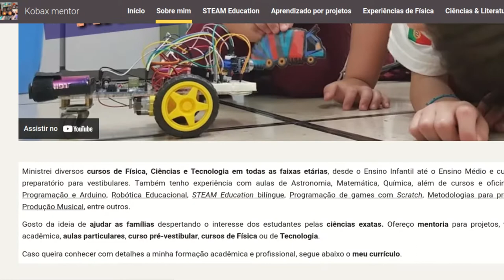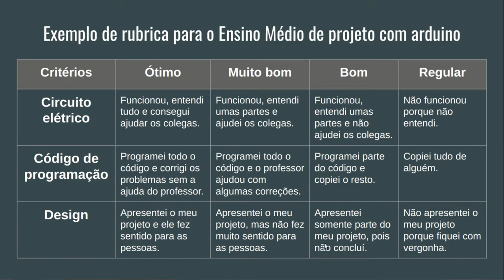Avaliações formativas para homeschooling - modelos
Criei este vídeo para ajudar as famílias sobre como realizar a avaliação no homeschooling.

As avaliações tradicionais trazem falsas percepções sobre o aprendizado. A avaliação formativa é diferente da somativa, pois está focada no aprendizado e não em trazer verificação e certificação. Além disso, é realizada ao longo do processo e é centralizada no aluno e não no professor.

Estas são algumas espécies de avaliação formativa:
- O portfólio serve como um relato histórico, pode ser útil também como registro de proteção do conselho tutelar e preparação profissional.
- A autoavaliação normalmente é feita pelo próprio estudante. Estas são três perguntas possívels: Quais eram seus objetivos de aprendizagem ou do seu projeto? O que você aprendeu ou realizou? O que poderia ter sido melhor?
- Rúbricas são úteis para avaliar projetos e a aprendizagem e fazem uso de uma grade que pode ser criada pelo próprio estudante.
- O feedback serve para que a criança ou o jovem reflita sobre o seu próprio aprendizado e é aquilo que demonstra trazer maiores resultados no processo educacional.